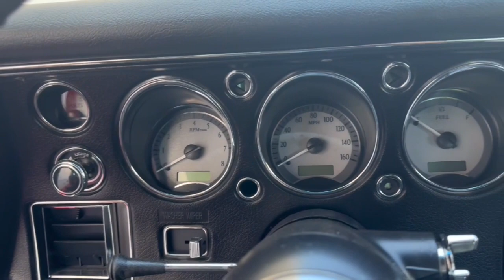1970 Chevrolet Chevelle Carrollton TX CL191723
Cranberry Red w/ Black Stripes Used 1970 Chevrolet Chevelle SS Custom LS3 Restomod available in Carrollton, Texas at Earth Motorcars.
1970 Chevrolet Chevelle SS Custom LS3 Restomod - Stock#: CL191723 - VIN#: 136370L191723

Earth Motorcars
3216 Kellway Drive. Suite 132

Earth Motorcars is excited to offer this amazing: 1970 Chevrolet Chevelle SS Custom LS3 Restomod. This show quality 70 Chevelle was built to Drive anywhere and turn heads. This car was built with quality in mind.Features Include:Frame Up RestorationCrate GM Performance LS3Carillo Rods JE Pistons Manton Push Rods. Slight Bore .0004GM Hot Cam - BalancedFast LSX-2 Intake SystemFAST 102MM Throttle BodyPower WindowsLSX 2.0 Programable ECU - 5 Sec startDYNO 538HP / 623 FT TQ at Rear WheelsLong Turb HeadersNo Rust or Bondo EVERBody stripped to bare metal premiered/painted. Cranberry RedAll body gaps done rightUndercarriage is amazingTubular A ArmsAdjustable Coil OversPerformance Built by Ulitrax GM 12 Bolt 3:73 GearsUpgraded 4 Link Setup rearFront and Rear Stabilizer BarsNew Balanced Drive Shaft and U JointsFully Restored Interior with HeadrestsBucket Seat carNew Electronic DashFull Carpet TrunkKenwood Audio System w/ BluetoothDual Trunk BatteryPolished ComponentsPolished Hood HingesPowermaster Mini StarterScattershield BellhousingStainless Fuel TankCustom Made Coil Pack CoversVintage Heat and ACFactory Tilt Wheel4 Wheel Power Disc BrakesBraided lines hiddenTremec 6 Speed ManualExtreme McLeod Hydraulic Clutch with Billet ReserveNew Steering Column/Joints/Steering PumpNo WipersPolished Aluminum RadiatorBest of the best!All of our classic cars go through our rigorous inspection and items that need repair get fixed unlike cars bought at auctions So rest assured that you are getting a quality classic car! All classics are sold Miles Exempt regardless of what the odometer shows. This vehicle may be eligible for our EXTENDED WARRANTY that covers a wide variety of components (certain exclusions apply). Please ask your sales representative for details. Welcome to Dallas Fort Worths Premier Lotus Luxury Exotic and Classic Cars Dealership. We specialize in offering the Finest Vehicles Providing Outstanding Customer Service Obtaining the Best Financing Options and Stocking a Large Selection of Luxury Vehicles Exotics Classic Cars and More! See for Yourself what Thousands of Customers have Discovered over the Years and Make your